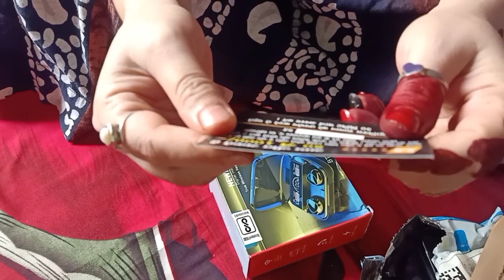Mur Lakh Tokiya parcel 😎 I am very excited